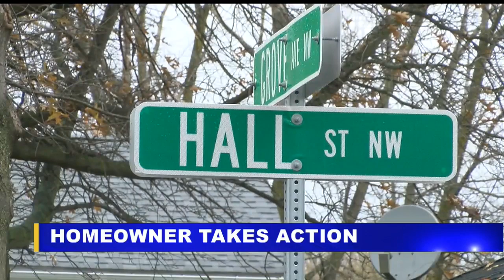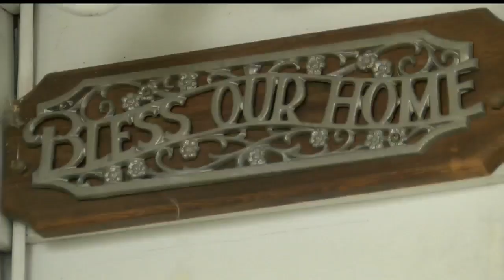Warren homeowner shoots man during burglary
Warren police are investigating a burglary where the homeowner shot the suspect.